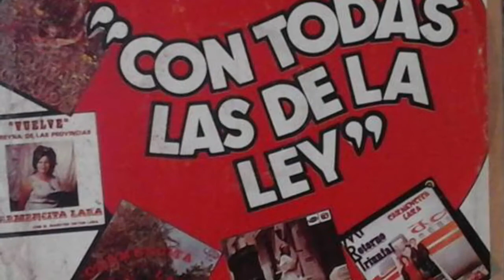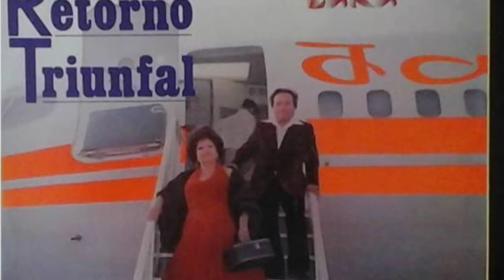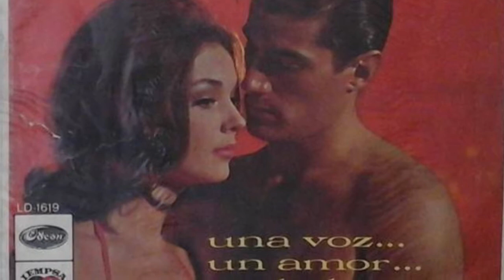Carmencita Lara - Tú Tienes La Culpa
Con la pena de su partida rendimos homenaje a la Reina de las Provincias con este bolero incunable de Félix Palomino